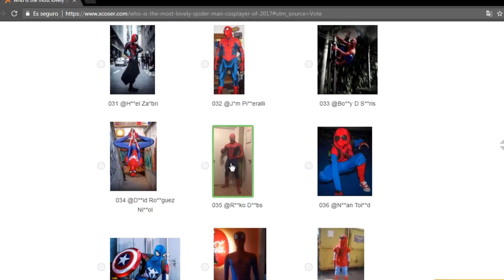LA BODA (Traje de Spiderman GRATIS)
1. ¡PUEDES VOTAR TODOS LOS DÍAS!!!

¡COMPARTE la foto y el vídeo con todos tus amigos!

(Y dale a la campanita)